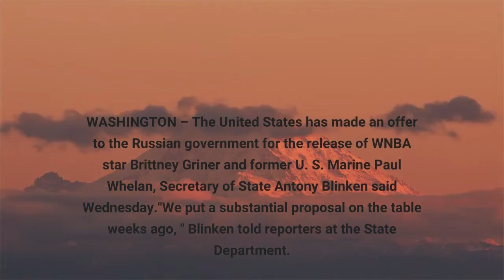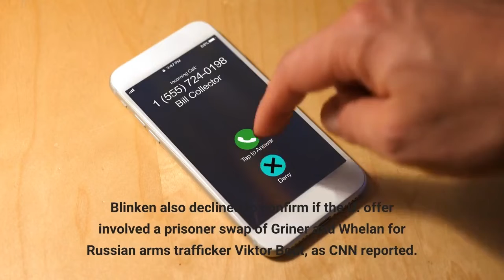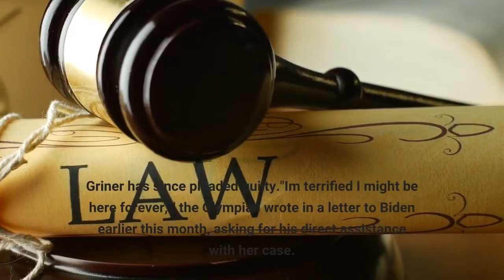Biden administration makes offer to Russia for release of WNBA star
WASHINGTON – The United States has made an offer to the Russian government for the release of WNBA star Brittney Griner and former U. S. Marine Paul Whelan, Secretary of State Antony Blinken said Wednesday."We put a substantial proposal on the table weeks ago, " Blinken told reporters at the State Department. The nation's top diplomat also said that he would discuss the offer with Russian Foreign Minister Sergey Lavrov "in the coming days. ""Our government has communicated repeatedly and directly on that proposal, and I'll use the conversation to follow up personally and, I hope, move us toward a resolution, " Blinken said. Blinken declined to share additional details about the U. offer when pressed by reporters."When it comes to our efforts to secure the return home of Paul Whelan and Brittney Griner you understand that I can't and won't get into any of the details of what we proposed to the Russians over the course of so many weeks, " he said. Blinken also declined to confirm if the U. offer involved a prisoner swap of Griner and Whelan for Russian arms trafficker Viktor Bout, as CNN reported. Bout is currently serving a 25-year U. prison sentence."This is delicate work, " National Security Council spokesperson John Kirby told reporters during a White House press briefing. "We've made a proposal, and we urge the Russians to move positively on that proposal so we can get these two individuals home. ""The details of it, I think are best left between us and our Russian counterparts, " Kirby said. The 31-year-old Griner, who plays professional basketball in Russia during the WNBA offseason, was arrested in February at a Russian airport on accusations that she was smuggling hashish oil. If she is convicted, the charge could carry a penalty of up to 10 years in prison. Griner has since pleaded guilty."I'm terrified I might be here forever, " the Olympian wrote in a letter to Biden earlier this month, asking for his direct assistance with her case. On the heels of the letter, President Joe Biden and Vice President Kamala Harris spoke with the WNBA star's wife, Cherelle Griner. Biden reassured her wife that he is working to secure Griner's release as soon as possible, according to a White House readout of the call. He also said on the call that he is working on the release of Whelan, who is serving a 16-year sentence in Russia. Whelan was arrested in 2018 on charges of acting as a spy for the United States. At the time he was arrested, Whelan was visiting Russia to attend a wedding, according to his brother, David Whelan. Last week, Biden signed an executive order that will expand the administration's available tools to deter hostage-taking and the wrongful detention of U. nationals. The executive order, known as "Bolstering Efforts to Bring Hostages and Wrongfully Detained United States Nationals Home, " will authorize the imposition of financial sanctions and visa bans on people involved in hostage-taking.